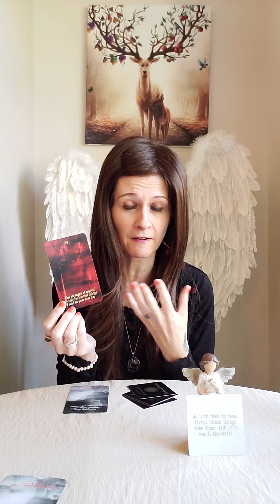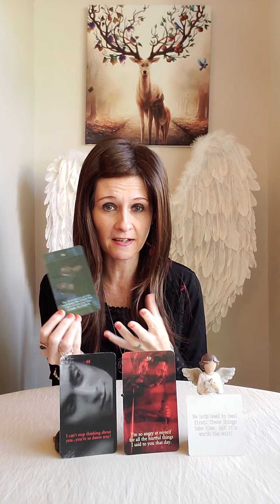DM To DF - I'm Sorry About That Day 😥😫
💛 Messages From Divine Masculine To Divine Feminine by Enchanting Empress Of Light Oracle & Tarot
💛 Counterpart Connections by Bridget Rau Divine Essentials